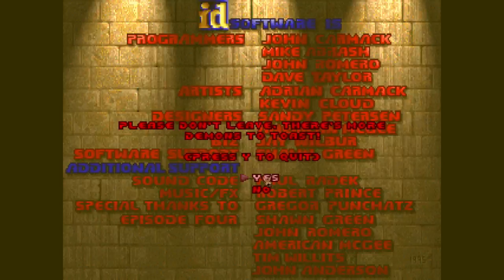Ultimate Doom - Mad Jukes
CapnBowser back at you again with some hot 1995 undead/posessed/demon action. We take on the 6th and 7th maps and employ some mad juking skills to scrub dem varmints clean. And win some cheese.